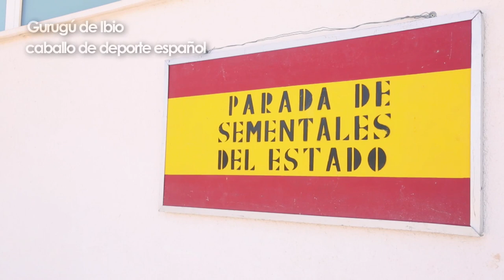Parada de Sementales de Cría Caballar de las Fuerzas Armadas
La Facultad de Veterinaria del CEU acoge la Parada de Sementales de Cría Caballar de las Fuerzas Armadas. Hasta el 8 de junio, la Granja de Docencia e Investigación del CEU acoge cuatro de los sementales de razas puras y con genética contrastada del Centro Militar de Cría Caballar de Zaragoza, para el servicio de yeguas de criadores y particulares del territorio nacional.